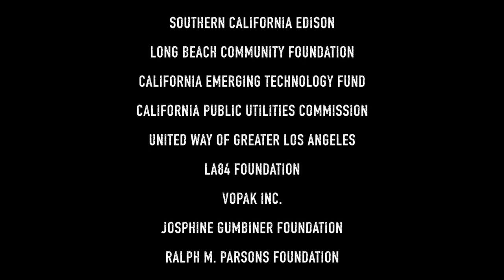The Rulebook Down Town Long Beach Alumni 2019